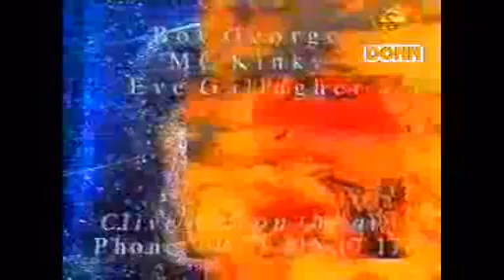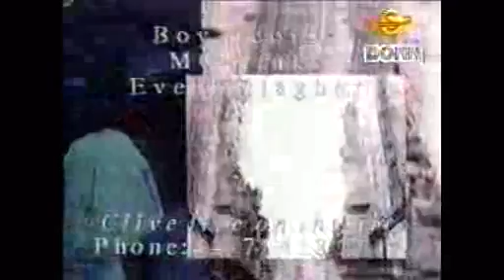Boy George Mc Kinky Eve Gallagher Clive live part 1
From one of my old VHS tapes. Its Clive live in the afternoon program on Super Channel.Clive had George, Kinky and Eve in the studio talking about. just about anything and everything!!Not seen this on youtube before so thought, why not share it for the fans!!!(had to remove some parts due to youtube rules)